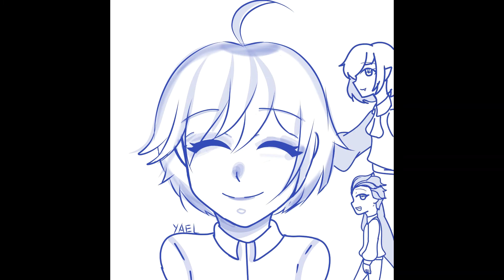mi primer mini animatc / twised wonderland \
Este animatic de sabek ,silver y Lilia  es el primero que hago me quedo bonito